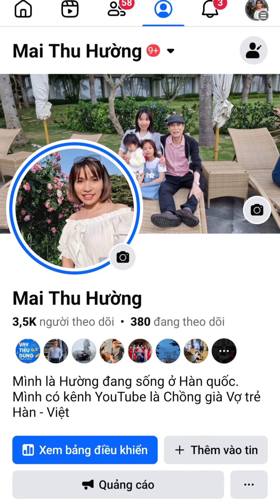Review mỹ phẩm em Hường đang dùng- thử nghiệm quảng cáo bán hàng